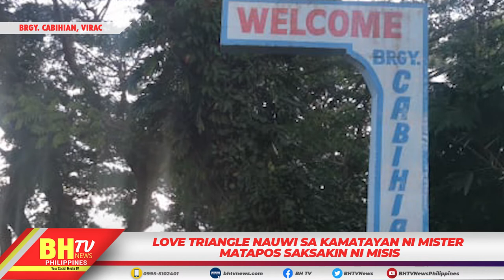Love triangle nauwi sa kamatayan ni mister matapos saksakin ni misis.